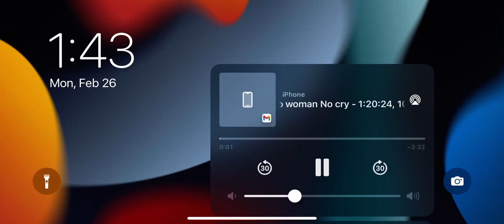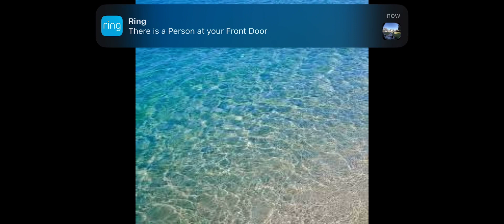February 26, 2024